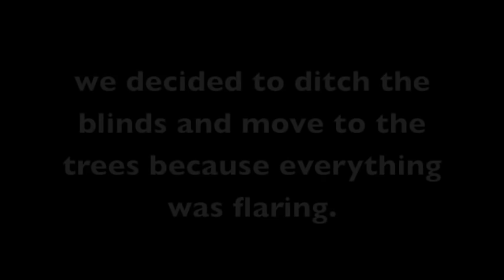Plans Changed Mid-Hunt and Paid Off (Late Season Iowa Goose Hunt)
December 29, 2018 was when this video was recorded and it was my first band of the year. It was an interesting hunt to say the least. The dog had a couple of really long, very cool retrieves. I shot my first banded bird of the year, and we shot more birds pass shooting from the treeline than we did from our blinds. All in all though it was really fun and I enjoyed myself. I dont particularly love pass shooting but if it comes down to it being the only option, ill do it all day.